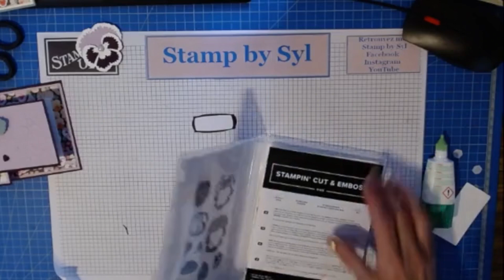Tutoriel #87 mes pensées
Sylvie Richet passionnée de scrapbooking et démonstratrice indépendante Stampin'up (vente de produit pour le scrapbooking) depuis janvier 2019.

et ajouter Sylvie Richet comme démonstratrice
Voici les liens de mes pages:

Pour me contacter :
Adresse : Sylvie Richet
13 rue Jean Jaurès
59142 Villers-Outréaux